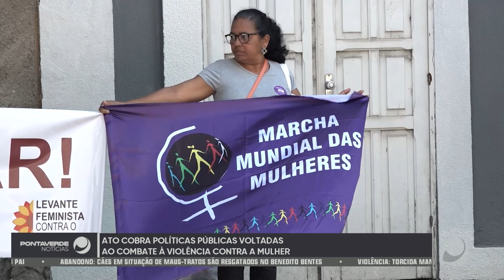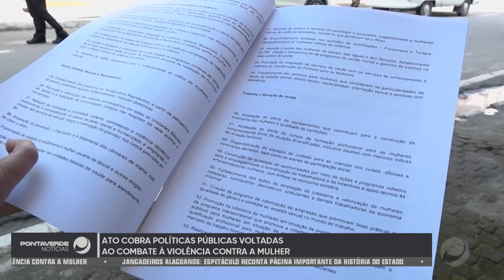Ponta Verde Notícias 09/08/2023